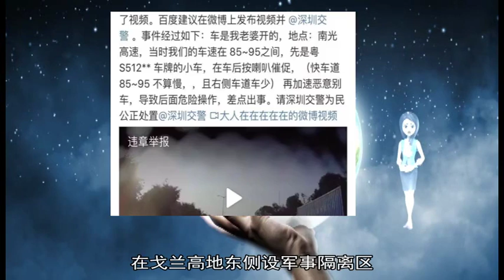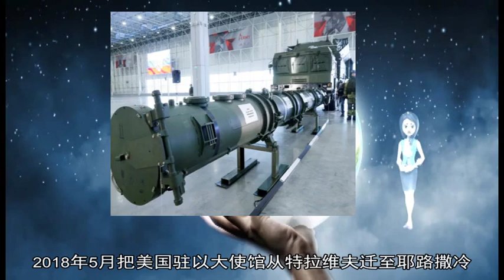军事新闻-俄国防部长下令研发两套新型陆基导弹发射系统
《军事新闻》《中国新闻》《世界新闻》俄罗斯国防部长谢尔盖·绍伊古5日下令研发两套新的陆基导弹发射系统 以回应美方退出《中导条约》、开发新导弹系统  绍伊古5日与国防部官员开会 提及美国2日起暂停履行《中导条约》义务、着手研发新型陆基导弹 “导弹射程超过500公里 超出条约限制 (弗拉基米尔·)普京总统已向国防部下达任务 采取相应举措 ”  《中导条约》1987年签署 规定美俄双方不再保有、生产或试验射程500公里至5500公里、作为核武器运载工具的陆基巡航导弹和弹道导弹 美俄近年来相互指责对方违反《中导条约》 2日起同时暂停履行《中导条约》义务  普京2日说 美方已经明确表明将开始研究、开发和设计新导弹系统 俄方同样会这么做 按普京的说法 俄方两套新陆基导弹发射系统将分别用于发射“口径”巡航导弹和远程超音速导弹  绍伊古说 希望新系统2020年底完成 以便2021年启用 AD_SURVEY_Add_AdPos(#7000531#) 新华社科威特城2月17日电（记者聂云鹏 王薇）萨那消息：联合国也门问题特使马丁·格里菲思17日乘机抵达也门萨那 继续推动落实胡塞武装和也门政府达成的关于停火和撤军的协议  这是格里菲思在近两个月内第五次访问萨那 胡塞武装控制的马西拉电视台当天报道说 格里菲思抵达萨那后直接前往市区 并在那里会见胡塞武装领导人阿卜杜勒-马利克·胡塞 据悉 格里菲思此行还将与胡塞武装讨论联合国救援机构进入位于也门西部的荷台达的粮仓的问题  据了解 世界粮食计划署在荷台达市共储备了5 1万吨小麦 可满足370万人一个月的需求 由于荷台达武装冲突不断升级 世界粮食计划署自2018年9月起无法取得这些粮食 这些粮食目前面临腐烂的风险 同时 也门有约2000万人正在忍受饥饿  格里菲思和联合国负责人道主义事务的副秘书长洛科克11日曾发表联合声明 呼吁也门冲突各方为救援机构进入联合国世界粮食计划署的粮仓提供便利  2014年9月 也门胡塞武装夺取首都萨那 后又占领也门南部地区 迫使总统哈迪前往沙特避难 2015年3月 沙特等国针对胡塞武装发起代号为“果断风暴”的军事行动 2018年12月 在联合国斡旋下 也门政府和胡塞武装就荷台达停火、战俘交换等重要议题达成一致 但不久双方就互相指责对方破坏停火协议 美国总统唐纳德·特朗普21日再次扔下“外交炸弹” 称美方应当承认以色列对戈兰高地的“主权”  国际社会不承认这块获称“中东水塔”的战略要地是以色列领土  特朗普治下 继承认耶路撒冷为以色列“首都”以后 美国政府中东政策再次“急转弯” 就中东和平所持立场进一步偏离“中立” 招致批评和谴责  【“转弯”避下属】  “52年后 现在是美国完全承认以色列对戈兰高地主权的时候” 特朗普21日在社交媒体“推特”写道 戈兰高地“对以色列和地区稳定具有关键的战略和安全价值”  不清楚白宫是否会就特朗普这篇“推文”发布正式文书 美联社报道 这意味着美国将成为第一个承认以色列对戈兰高地拥有主权的国家 而国际社会认为这是以色列占领的争议领土 归属应当交由以色列和叙利亚谈判决定  戈兰高地是叙利亚西南部一块狭长地带 居高临下 水资源丰富 以色列在1967年第三次中东战争中占领这一战略要地 叙利亚在1973年第四次中东战争中没能夺回 1974年 两国达成军队《脱离接触协议》 在戈兰高地东侧设军事隔离区 由联合国观察员部队进驻 以色列1981年宣布吞并戈兰高地 国际社会不予承认 认定这是非法占领 呼吁以方归还叙利亚  以色列总理本雅明·内塔尼亚胡寻求特朗普承认戈兰高地为以色列领土  美国国务院上周发布一份年度人权报告 把关联戈兰高地的文字表述从“以色列占领”改为“以色列控制” 预示美方准备调整政策  不过 按照美联社的说法 特朗普借“推特”发布决定 让不少人吃惊 一些美国和以色列官员说 原本预料特朗普会在内塔尼亚胡下周访问美国时宣布 国务卿迈克·蓬佩奥20日到访以色列 拒绝回答媒体相关提问 当地时间21日上午依然说美方立场没有变化  【“助攻”送礼物】  21日是犹太教传统节日“普林节” 国际媒体和政治分析师认定 特朗普这一天宣布应承认以色列对戈兰高地的主权 是给内塔尼亚胡送上“选战助攻”  内塔尼亚胡称这是“普林节奇迹” 当天在多个场合感谢特朗普 他再次指认伊朗“试图把叙利亚作为摧毁以色列的平台” 这是以方近年来主张必须控制戈兰高地的一大理由 也是内塔尼亚胡在选战中打的一张国家安全牌  以色列定于4月9日举行议会选举 内塔尼亚胡面临苦战 尽管他自己否认 这名以色列总理同时受到多项贪腐指控 选战期间 他反复设法把选民关注点转移到外交成绩以及美国、特朗普的铁杆支持  特朗普21日晚些时候接受福克斯商业新闻电视台采访时否认帮内塔尼亚胡打选战 表示不清楚后者近况如何 “但我听说他干得不错” 他说 相信内塔尼亚胡的竞选对手同样会赞同美方所为  不过 在美国自由派犹太人游说团体“J街组织”主席杰里米·本—阿米看来 特朗普所做“无关美国或以色列的长远利益” 而是给内塔尼亚胡送上“政治礼物” 希望给后者增加连任机会 J街组织主张经由和平和外交方式化解以色列与巴勒斯坦冲突 认为美国“过早”承认戈兰高地归属以色列是不必要的挑衅 违反国际法  特朗普同时有国内政治考虑 意图显示共和党比民主党与以色列和犹太人更“铁” 对特朗普力挺以色列和内塔尼亚胡 他的保守派“基本盘”选民很吃这一套 共和党籍资深参议员林赛·格雷厄姆正推动国会承认以色列对戈兰高地的控制 21日对特朗普表达支持  【“中立”再偏离】  《华盛顿邮报》报道 特朗普这一举动标志着美国官方就中东和平所持中立态度的一次重要“象征性逆转”  特朗普领导的共和党政府2017年12月不顾国际社会反对 改变几十年政策定位 承认耶路撒冷为以色列首都 2018年5月把美国驻以大使馆从特拉维夫迁至耶路撒冷 美国在巴以和平进程中名义上的“中立”态势受到质疑 巴勒斯坦因而拒绝继续接受美方调解  一名不愿公开姓名的美国政府高级官员告诉路透社记者 过去几天 特朗普与国家安全事务助理约翰·博尔顿、女婿和白宫高级顾问贾里德·库什纳、国际谈判特别代表即中东特使贾森·格林布拉特、驻以大使戴维·弗里德曼讨论 “所有人都支持这个主意”  蓬佩奥当地时间21日在内塔尼亚胡陪同下前往“哭墙” 这是美方高官首次在以方总理陪同下造访这一位于耶路撒冷老城的犹太教圣地 除了支持内塔尼亚胡竞选连任 法新社报道 蓬佩奥这一举动同样可能被解读为美国默认以色列对耶路撒冷巴勒斯坦被占领土的主权要求  白宫打算在以色列选举后推出中东和平新方案 路透社报道 新方案的公布一拖再拖